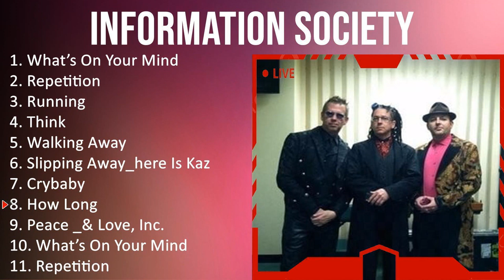I n f o r m a t i o n S o c i e t y GREATEST HITS - TOP 10 BEST SONGS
[00:00:00] - 01. W̲ha̲̲t’s O̲̲̲n Y̲o̲̲u̲̲r M̲i̲̲nd
[00:04:34] - 02. R̲e̲̲pe̲̲ti̲̲ti̲̲o̲̲n
[00:07:52] - 03. R̲u̲̲nni̲̲ng
[00:15:35] - 04. T̲hi̲̲nk
[00:19:54] - 05. W̲a̲̲lki̲̲ng A̲̲̲wa̲̲y
[00:23:53] - 06. S̲li̲̲ppi̲̲ng A̲̲̲wa̲̲y_he̲̲re̲̲ I̲̲̲s K̲a̲̲zme̲̲ye̲̲r
[00:27:44] - 07. C̲ryba̲̲by
[00:32:05] - 08. H̲o̲̲w L̲o̲̲ng
[00:36:12] - 09. P̲e̲̲a̲̲ce̲̲ _& L̲o̲̲ve̲̲, I̲̲̲nc.
[00:40:40] - 10. W̲ha̲̲t’s O̲̲̲n Y̲o̲̲u̲̲r M̲i̲̲nd
[00:45:14] - 11. R̲e̲̲pe̲̲ti̲̲ti̲̲o̲̲n
[00:48:32] - 12. R̲u̲̲nni̲̲ng
[00:56:15] - 13. T̲hi̲̲nk
[01:00:34] - 14. W̲a̲̲lki̲̲ng A̲̲̲wa̲̲y
[01:04:33] - 15. S̲li̲̲ppi̲̲ng A̲̲̲wa̲̲y_he̲̲re̲̲ I̲̲̲s K̲a̲̲zme̲̲ye̲̲r
[01:08:24] - 16. H̲o̲̲w L̲o̲̲ng